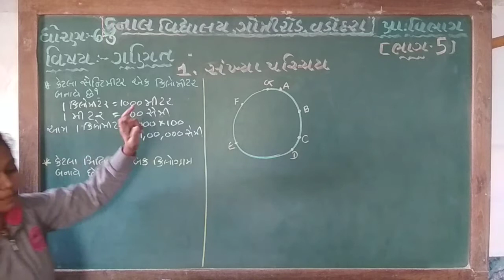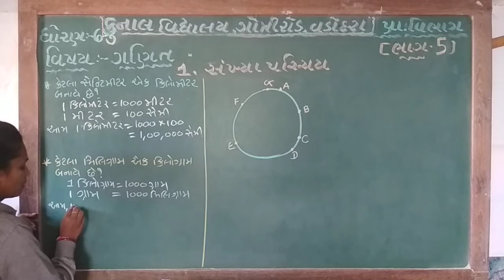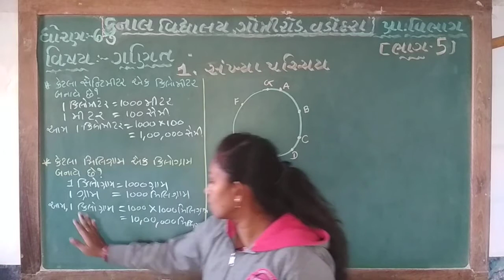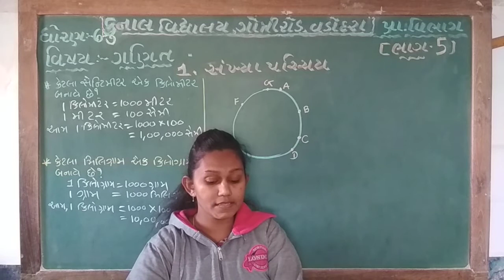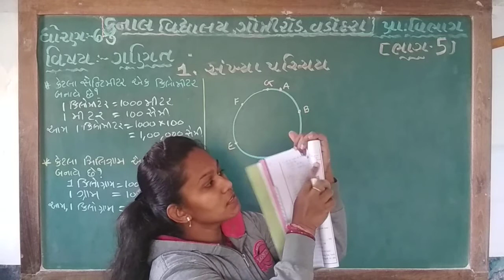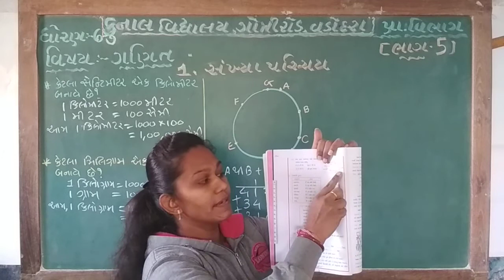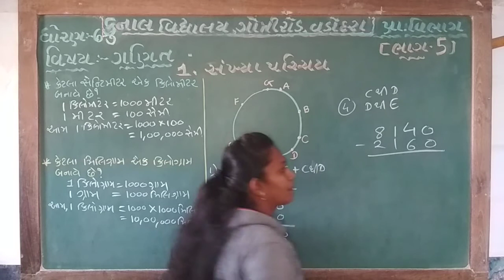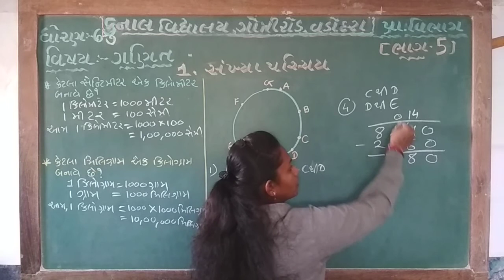STD – 6 | SUB – MATHS | CHAPTER – 1 | PART –5| KUNAL VIDYALAYA, GOTRI ROAD, VADODARA.